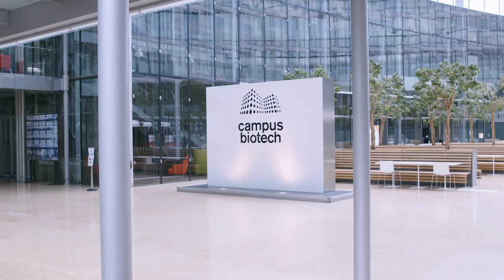NCCRWomen: Farnaz Delavari, neuroscientist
Meet Farnaz Delavari, a medical doctor doing a PhD in neuroscience at the University of Geneva. She is studying the brain mechanisms that lead to psychosis and anxiety for the NCCR Synapsy.

The NCCRWomen campaign introduces you to a different woman working in research in a Swiss National Centre of Competence in Research every day. Follow the NCCRWomen YouTube and Instagram channels to meet them all!